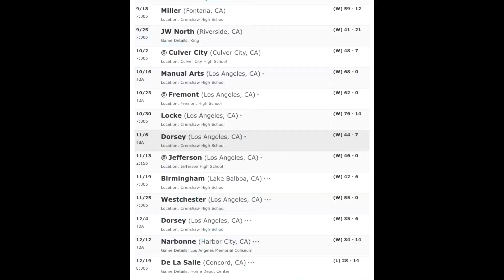Terron Ward on Clapitup LA Crenshaw Vs. De La Salle we had been to state 4 years prior to this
Motivational speaker, interviews/podcast host.

 Clapitup LA is a platform created by J. Brock which allows people to share their stories and give insight on overcoming obstacles to be succesful. J. Brock initially started Clapitup LA to be a motivational speaking platform and brand, but over time J. Brock realized interviews/podcast platforms are just as if not even more motivational than just the speaking itself.

  Everyday J.Brock would go to work and to pass time by he would listen to interviews of people like Nipsey Hussle (R.I.P), Tyler Perry, and a number of others, what he noticed was all of these successful people had one thing in common, they all struggled and fought to get to where they wanted to be. While J. Brock took to Instagram to post motivational content and spoke to highschool, and pop Warner football teams in the L.A. city area he grew to appreciate the stories he heard from these interviews, it helped him understand he can be as successful as he wanted to be as long as he didn’t quit a famous quote of his favorite rapper Nipsey Hussle “the only determining factor between me and somebody else is I didn’t quit”.

 J. Brock’s mission is to inspire, and motivate and he felt if he was inspired by interviews he should do his own to further inspire his supporters in a different way and that was through interviews. J.Brock did not have much to start with besides his iPhone and a tri pod with that he would go on to do his first interview, the audio wasn’t the most impressive but he did it and felt accomplished. Now here in 2022 J. Brock is 3 years into following his passions in life, making dreams come true, and growing more and more each day, be sure to stay tuned for what’s to come with J. Brock and Clapitup LA Through GODS, grace things are only going to get BIGGER AND BIGGER‼️-CIU

We hope you enjoy the content, please feel free to send any feedback and inform us on ways Clapitup LA can improve, Thankyou in advance!